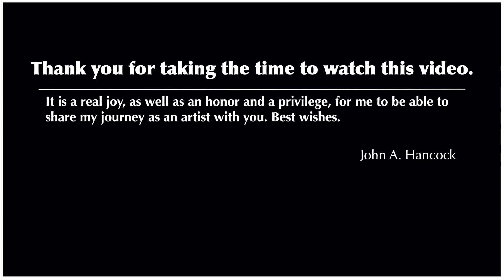A Studio Visit Shoutout from John A. Hancock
This is a visit to my studio with a quick survey of some of the projects that I've been working on during the early months of the Covid19 pandemic.